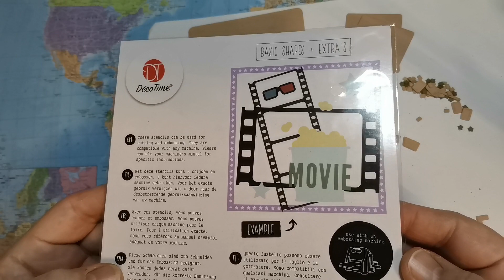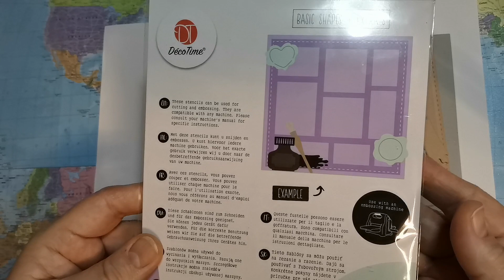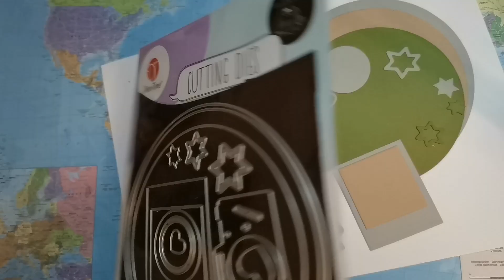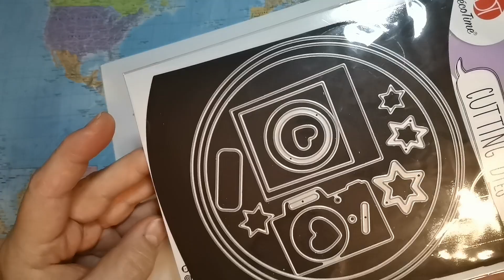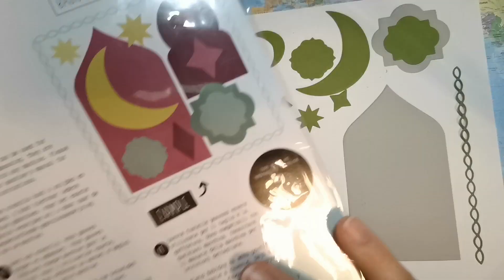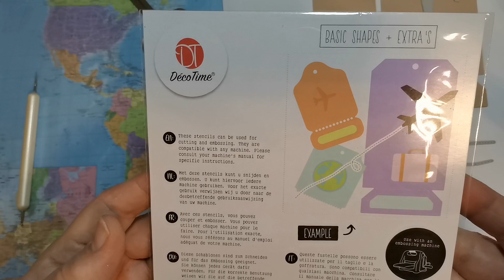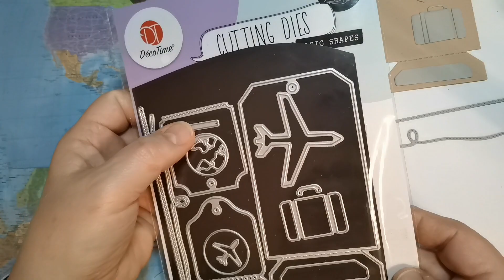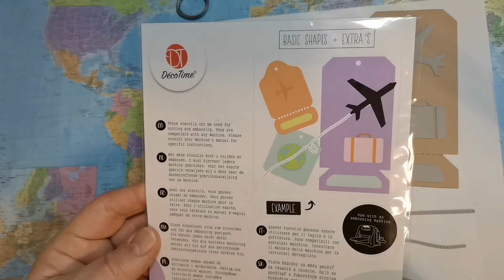Neue Stanz-Schablonen Sets von Action jetzt gestanzt.